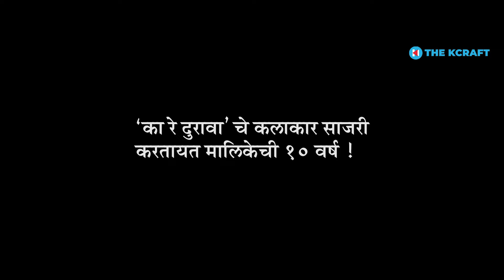Ka Re Durava | Classics | Ep 17 | Part 2 | Zee Marathi | @thekcraft | Suyash T | Suruchi A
सदर भागाविषयी :
छोट्या पडद्यावर २०१४ साली 'जय - अदिती'ची जोडी आली आणि अल्पावधीतच या जोडीने प्रेक्षकांची मनं जिंकली. या दोघांच्या जोडीसोबतच संपूर्ण मालिकेलाच प्रेक्षकांचं अपार प्रेम मिळालं. इतकं की आजही प्रेक्षक या मालिकेची आठवण आवर्जून काढतात. त्यावेळी महिलांच्या भिशीतील गप्पांपासून चाळीतल्या आजी - आजोबांपर्यंत सर्व जणांच्या गप्पांमध्ये जय - अदितीचा विषय हा असायचाच! आज या मालिकेने १० व्या वर्षात पदार्पण केलं आहे. या निमित्ताने आम्ही मालिकेतील मोजक्या कलाकारांना आमंत्रित करत त्यांच्याबरोबर धमाल गप्पा मारल्या. या विशेष गप्पांचा हा आहे दुसरा आणि शेवटचा भाग !

या गप्पांचा हा दुसरा भाग भाग नक्की बघा आणि त्यावर आपल्या प्रतिक्रिया जरूर नोंदवा.

सरगमच्या रिप्राईझ व्हर्जनविषयी :
सदर भागात वापरण्यात आलेली 'का रे दुरावा' मालिकेतील सरगम हे मूळ कलाकृतीचे Reprise Version आहे आणि आम्ही त्याची निर्मिती केली आहे. मूळ सरगमचे हक्क हे झी मराठी वाहिनी आणि संबंधित निर्मिती संस्था तसेच मूळ सरगमचे गायक / गायिका यांच्याकडेच असतील. त्यांच्या स्वामित्व हक्कावर आम्ही कुठलाही दावा करत नाही. किंवा जाणीवपूर्वक कॉपीराईट नियमांचे उल्लंघन करण्याचा आमचा कुठलाही हेतू नाही. 'का रे दुरावा' मालिकेतील सरगमचे  हे रिप्राईज व्हर्जन गायिका नेहा सिन्हा यांनी गायलेले असून त्याचा वापर आम्ही त्यांच्या परवानगीने करीत आहोत. या Reprise Version चा उपयोग आम्ही केवळ मनोरंजन हेतूने टिझरमध्ये करीत आहोत याची कृपया सर्वांनी नोंद घ्यावी.

सहभाग :
सुनील तावडे, अभिनेता
अरुण नलावडे, अभिनेता
सुरुची आडारकर, अभिनेत्री
सुयश टिळक, अभिनेता
नेहा कुलकर्णी, अभिनेत्री
ओमप्रकाश शिंदे, अभिनेता
जालिंदर कुंभार, लेखक - दिग्दर्शक

संकल्पना, संशोधन, दिग्दर्शन - अमोघ पोंक्षे

सूत्रसंचालक - प्रसाद भारदे

विशेष आभार - सौरभ गोखले, अभिजीत खांडकेकर, रोहन मापुस्कर, अवधूत हेंबाडे

पार्श्वगायन - नेहा सिन्हा

छायाचित्रण - चिन्मय चव्हाण, हिमांशू नारकर, प्रतिक धनगर

कॅमेरा आणि साहित्य - एच. एस. मिडीया अँड फिल्मस

लाईट्स अँड ग्रिप्स - लाईट ओके

संकलन - सुमंत वैद्य

रंगभूषा - प्रकाश जवळकर

केशभूषा - लिना वर्तक

लोकेशन - स्पेसबार स्टुडिओ, अंधेरी

गिफ्ट्स - ज्योस्त्ना सहस्त्रबुद्धे

ऑन लोकेशन आर्टिस्ट कॉर्डीनेटर - अवनी पोंक्षे, अनिरुद्ध पोंक्षे, सुमंत वैद्य

ट्रान्सपोर्ट - संजय गुंजाळ, प्रभाकर हांडगे

गॅफर - मकदूम शेख

स्टुडिओ बॉय - डेनियल सबलू

स्पॉट बॉय - मनीष कुमार

सेटिंग बॉय - ललित नारकर

स्नॅक्स आणि भोजन व्यवस्था - तोरस्कर केटरर्स आणि केक बाय अवनी पोंक्षे

निर्मिती - द क्राफ्ट , ऑयस्टर इलेक्ट्रॉनिक्स

खालील लिंक्सवर क्लिक करून तुम्ही धमाल गप्पांचे आणखी एपिसोड्स पाहू शकता.

आमच्या अधिक उपक्रमांविषयी माहिती घेण्यासाठी आणि आमच्याशी जोडले जाण्यासाठी कृपया या क्रमांकावर संपर्क संपर्क साधा. (+९१) ९३२६१४५४६२